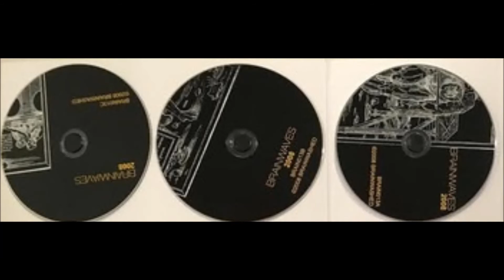Major Stars - Sleeve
"Various ‎– Brainwaves 2008"